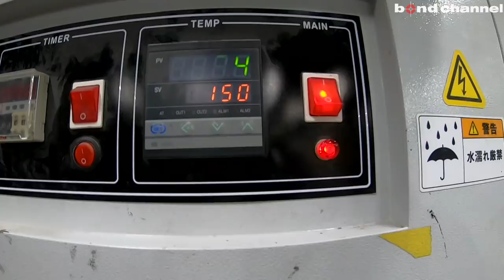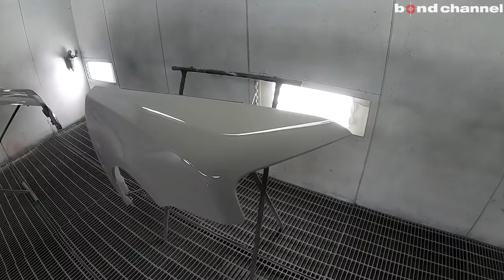【bond body】6000万円のフェラーリのフェンダー、ぶった斬ります。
bond body
〒353-0001
埼玉県志木市上宗岡3-7-6